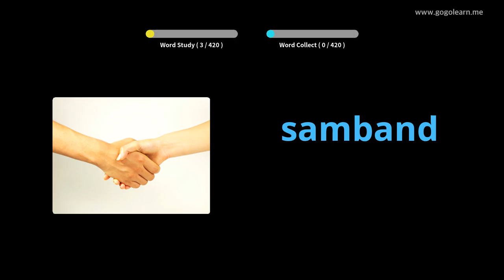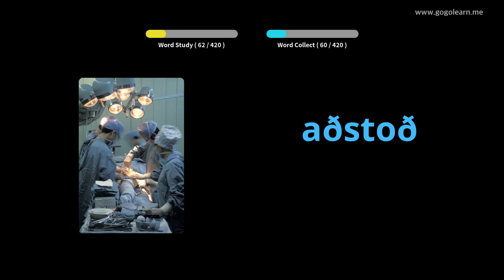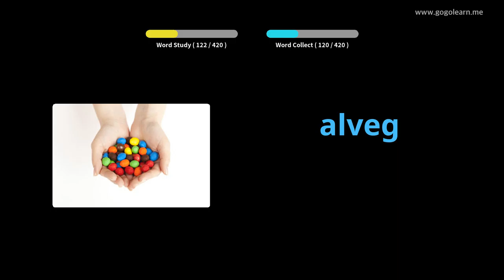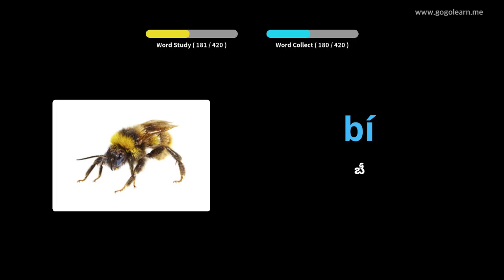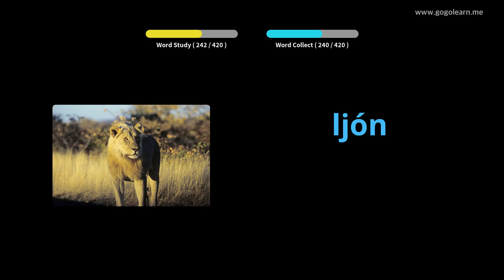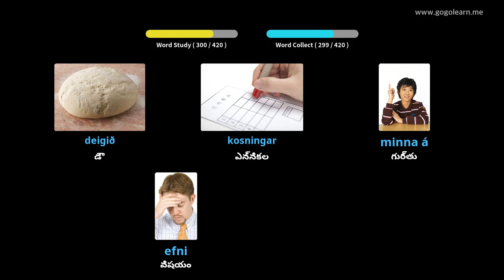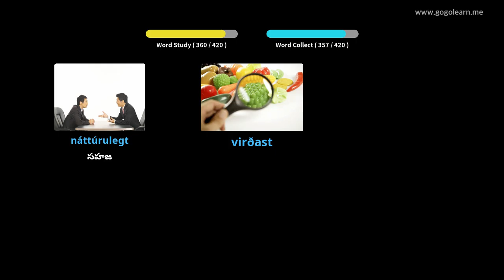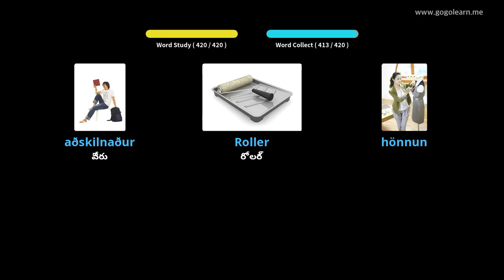ఐస్లాండిక్ పదజాలం మాధ్యమిక పాఠశాల 3 | Golearn